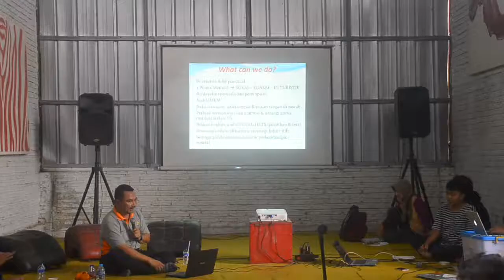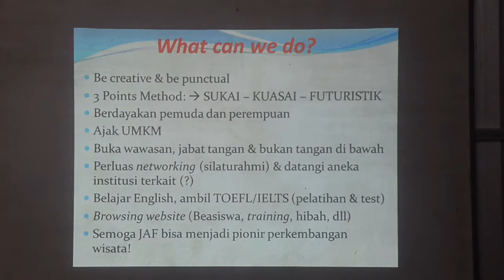27an April 2017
Forum 27an adalah forum diskusi bulanan yang rutin diadakan setiap tanggal 27. Diinisiasi oleh Jatiwangi Art Factory, mengundang masyarakat dari seluruh lapisannya untuk menjadi pembicara yang memantik diskusi dari tema-tema menarik di tiap bulannya.

Tema 27an April 2017 adalah Pariwisata dalam Paradigma Kebudayaan, respon terhadaap tanggapan Atas Skema Pariwisata Bupati Majalengka

Pembangunan infrastruktur secara masif merupakan bagian dari kebijakan utama pemerintahan pusat saat ini. Tak pelak, rezim Jokowi ini disebut sebagai rezim infrastuktur yang mengingatkan kita akan rezim developmentalis Orde Baru di dalam versi yang berbeda. Suntikan dana yang dikeluarkan tidak sedikit, melalui menteri BUMN Rini Soemardjo pemerintah menyalurkan anggaran belanja negara yang besar ke perusahaan-perusahaan negara untuk urusan bangun membangun ini.

Pembicara: Bapak H. Sutrisno (Bupati Majalengka) & Dicky Muslim (Geolog Unpad)
Moderator: Ismal Muntaha